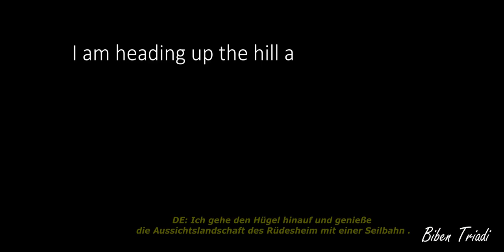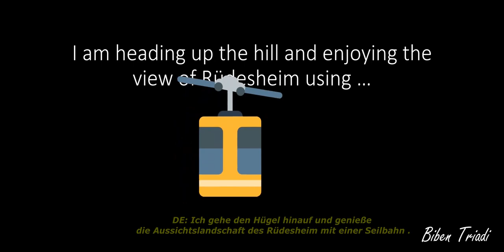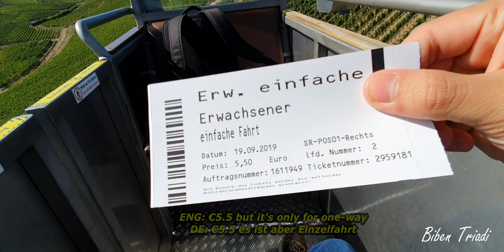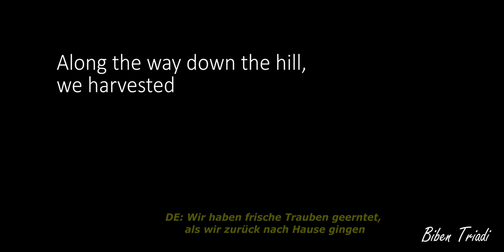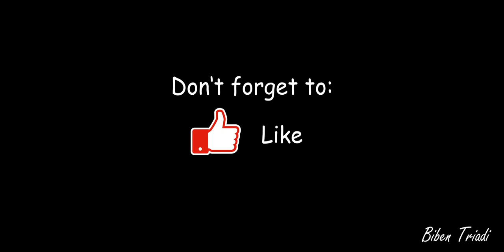[VLOG] The Stunning German Grapes Farm - Rüdesheim am Rhein